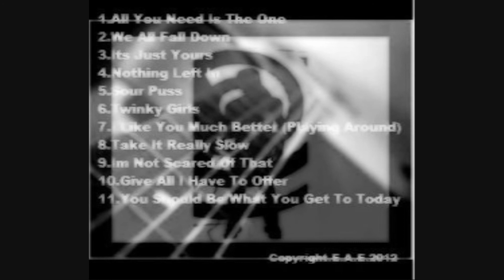You Should Be What You Get To Today.By Elixirsfetich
Acoustic Song By Elixirsfetich & Ethen Ashley Eden